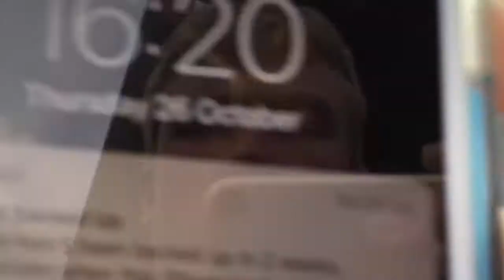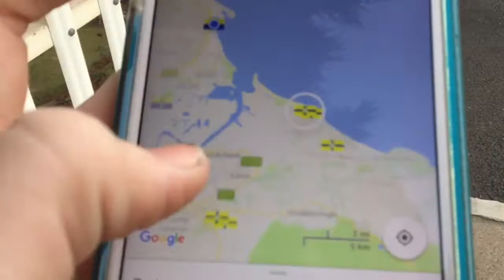Hartlepool Church Street Level Crossing (County Durham) Thursday 26.10.2017